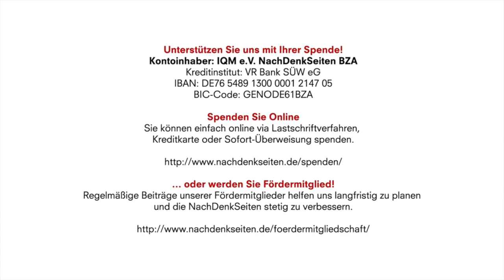Warum sollte man einer NATO-Denkfabrik einen Eid auf „Fake-News-Verzicht“ schwören? | Jens Berger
Warum sollte man einer NATO-Denkfabrik einen Eid auf „Fake-News-Verzicht“ schwören? | Jens Berger | NachDenkSeiten-Podcast

Das war eine skurrile Vorstellung. Auf der Münchner Sicherheitskonferenz stellte Ex-Nato-Chef Rasmussen zusammen mit dem ehemaligen US-Vizepräsidenten Biden eine Initative vor, deren Ziel der Verzicht von Fake News, Desinformationen und anderen Manipulationen bei den Europawahlen sein soll. Darauf sollen Politiker einen selbstverpflichtenden Eid ablegen. Das ist auch deshalb skurril, weil die genannten Punkte ausgerechnet von einer Denkfabrik aus dem Dunstkreis der NATO kommen, die ihrerseits als „Fake-News-Schleuder“ verrufen ist. Dennoch haben die Spitzenkandidaten von fast allen „EU-Parteien“ diesen „NATO-Eid“ ohne Not und ohne Sinn und Verstand in Windeseile unterzeichnet – darunter auch die Deutschen Manfred Weber (CSU/EVP), Ska Keller (Grüne/EGP) und Sven Giegold (Grüne/EGP). Von Jens Berger.

18. Februar 2019 um 13:30
Autor: Jens Berger
Sprecher: Tom Wellbrock
Titelbild: Pavlo Lys

Kontoinhaber: IQM e.V. NachDenkSeiten BZA
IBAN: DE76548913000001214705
BIC-Code: GENODE61BZA